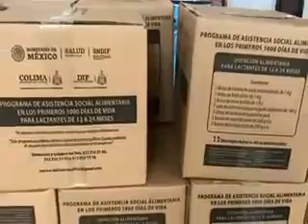24 de noviembre de 2020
La presidenta del DIF Estatal, Margarita Moreno González, ha hecho una gran labor a favor de las y los colimenses durante la pandemia, para ayudar a quienes más lo necesitan.